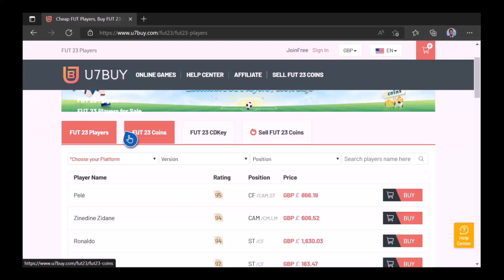PRIME ICON 93 RATED BARESI & PRIME ICON 92 RATED CARLES PUYOL PLAYER REVIEW - FIFA 23 ULTIMATE TEAM